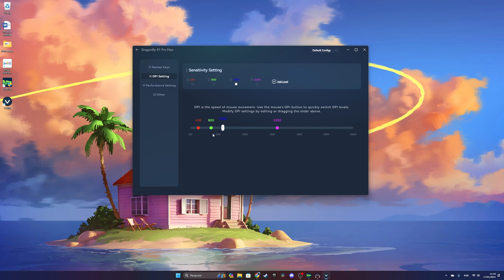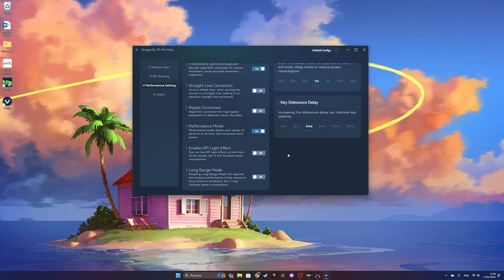Surpreendente é Pouco para Este Mouse - VXE R1 Pro Max Review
Review Completo do VGN VXE R1 Pro Max! Agora sim! Depois de ter testado a versão SE, este daqui nao deixa dúvidas. Pode muito bem ser um dos melhores mouses para 2024.

Link da Loja

❗Já pensou em fazer parte da comunidade e ser um ex amigo?

❤️Caso já seja um Ex Amigo, você pode se tornar um SUPER Ex Amigo e ganhar benefícios exclusivos:

Agradeço muito a sua visualização e espero ver você em outros vídeos do Canal =)

😊Caso tenha alguma dúvida, pergunta ou sugestão, deixe aqui nos comentários que eu tentarei responder o mais breve possível =)

00:00 Intro
00:49 Shape
01:57 Switches
03:47 Coating e Peso
05:11 Feets
06:03 Scroll Wheel
06:55 Software
08:53 Performance
09:57 Conclusão